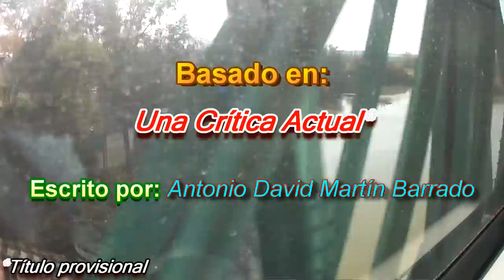A la contaminación humana | Una Crítica Actual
MUUUY BUEENAS, hoy os traigo otro trocito del libro que estoy haciendo y planeo acabar en menos de dos años, ya que es realmente extenso y pretendo abarcar muchos temas, en este mini vídeo os muestro una parte del capítulo 4 referente a la existencia humana, espero que os guste de verdad, y cualquier cosa por favorr por los comentarios :DD que os leeré y os responderé.